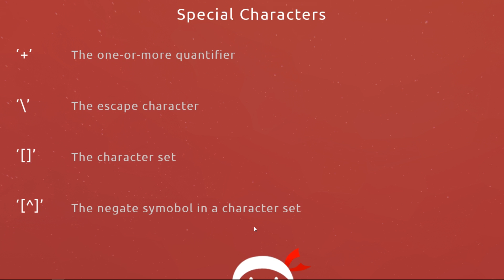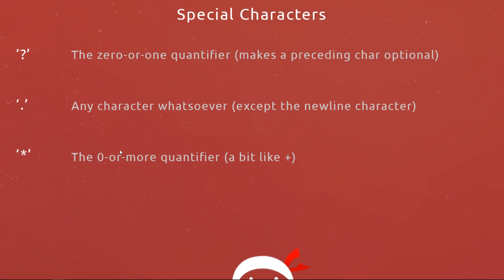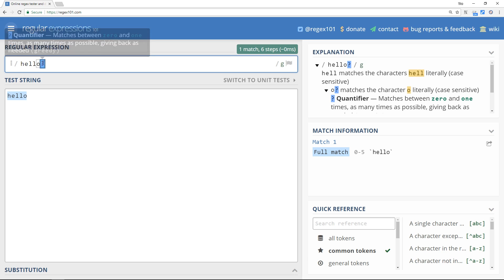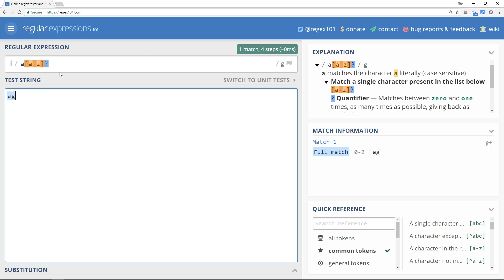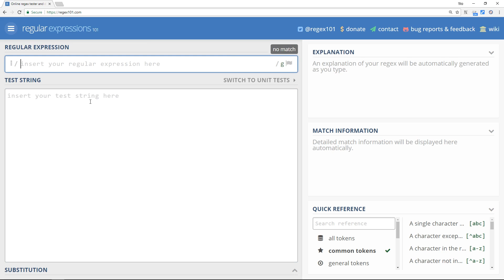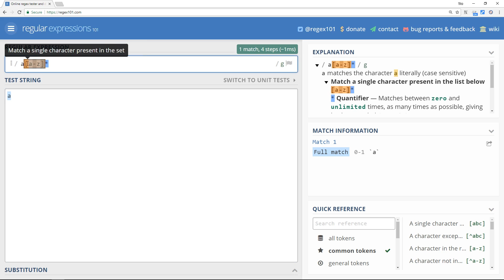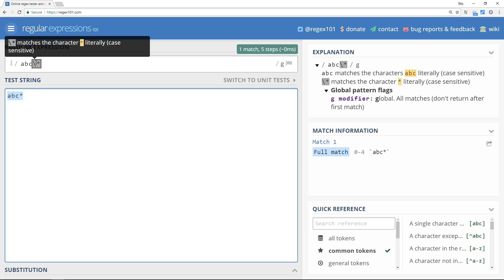Regular Expressions (RegEx) Tutorial #7 - Special Characters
Hey all, in this RegEx tutorial I'll introduce you to some more special characters which exhibit very diferent behaviours when placed in a RegEx pattern.

Other Tutorials

Social Links